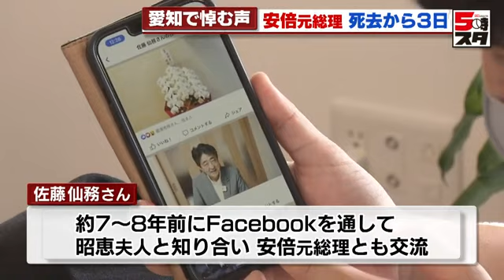【安倍元総理】銃撃から３日 死をいたむ声広がる（2022年7月11日）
安倍晋三元総理が亡くなって３日が経った１１日、愛知県でも元総理の死を悼む声が広がっています。

安倍元総理は７月８日、奈良県奈良市で参議院議員選挙の応援演説中に銃撃されて亡くなりました。

選挙から一夜明け、１１日は自民党県連の丹羽秀樹会長が、県連に設置された献花台に白い花束を手向けました。

（自民党愛知県連　丹羽秀樹会長）
「偉大なリーダーを失ったという思い。いつまでも悲しむのではなく我々しっかりと政治家としての責任を全うするためにこの国の政治を前に進めて生きたい」

記帳に訪れたこちらの男性は…

（訪れた男性）
「悲しいです。本当に悲しいです。日本のために一生懸命やっていただいた稀有な政治家がこのようなことで命を落とすようなことが本当に悲しい」

献花台と記帳台は７月１５日まで設置されます。

安倍元総理と親交のあった人物もその死を悼みました。生後１０か月で全身の筋肉が衰える重度の難病を患いながらＷｅｂ制作会社を経営する佐藤仙務さん。７、８年ほど前にＦａｃｅｂｏｏｋを通して昭恵夫人と知り合ったことをきっかけに安倍元総理とも交流を深めてきました。

２０２１年夏には安倍元総理が佐藤さんの会社を訪問、「もっと日本をよくするために一緒に頑張ろう」などと語り合ったと言います。

（安倍元総理と親交のあった佐藤仙務さん）
「信じられないという気持ち。挑戦する時やお祝いの時にメッセージやお花を送ってくださった。たくさん力をもらっていた」

東京では１１日、安倍元総理の通夜が、１２日は葬儀が、身内や親しい関係者のみで営まれる予定です。